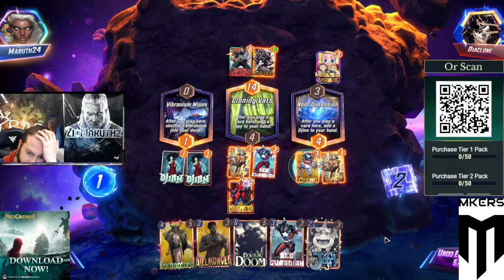Prendete Blink NON ve ne Pentirete! | Zio Maruth | Marvel Snap ITA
Supportate il Canale GRATUITAMENTE Scaricando Misty Continent dal Seguente ed effettuando i seguenti passaggi: 1- Scaricare il gioco dal link SOLO da MOBILE ( Senza Vpn o ADblock attivi) 2- Raggiungere il livello 13 della Fortezza / Stronghold se giocate in inglese!

Deck list:
# (0) Wasp
# (1) The Hood
# (2) Jeff the Baby Land Shark
# (3) Cosmo
# (3) Killmonger
# (3) Red Guardian
# (4) Shang-Chi
# (4) Enchantress
# (5) Blink
# (5) Vision
# (6) Doctor Doom
# (6) Magneto